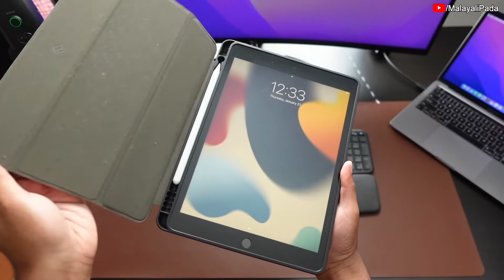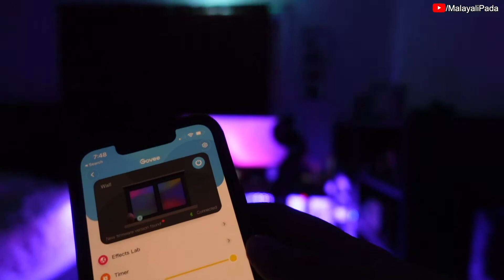Desk Tour 2022 - Malayalam | Work From Home Set-up 💻 🎥 🎤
I bought new toys for my Office Space.

Timeline 📌
0:00 - Intro
0:26 - Parker Fountain Pen
0:44 - Notebook
1:00 - iPad 9th Gen
1:40 - Logi K860
2:30 - Logi M570
2:40 - Magic Mouse
2:52 - Desk Mat
3:05 - LG 35WN75C
3:38 - Echo Show
3:53 - Blue Yeti
4:27 - Headset Holder
4:45 - Mokin Adapter
5:03 - Display Port Adapter
5:14 - Standing Desk
5:36 - Govee LED Lights
6:06 - Outro